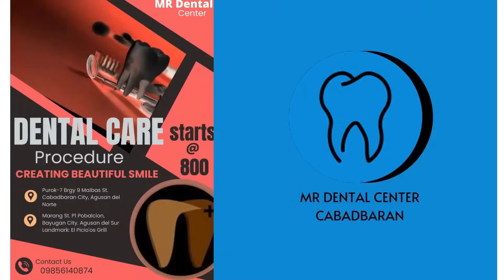NAGAYOMA SI ATE AT SUMAYAW PA😂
We accept any kind of promotion . you can reach us in our facebook page & Telegram